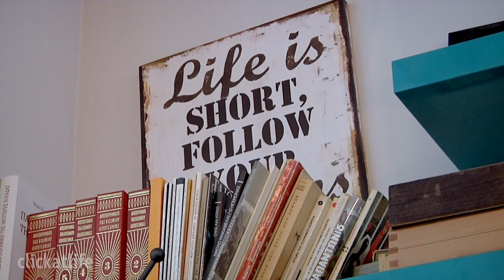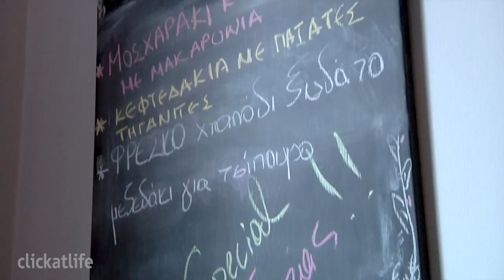Το Πολιτιστικό Καφενείο "Διαδρομές" εκτός από καφέ, σερβίρει και ευκαιρίες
Στην Καλλιθέα λειτουργεί ένα Cafe που εκτός από καφέ, ροφήματα και σπιτικό φαγητό, προσφέρει ευκαιρίες για ζωή σε ανθρώπους που τις έχουν ανάγκη.